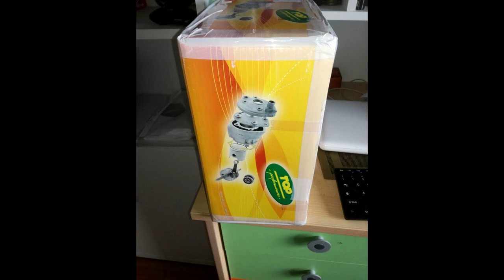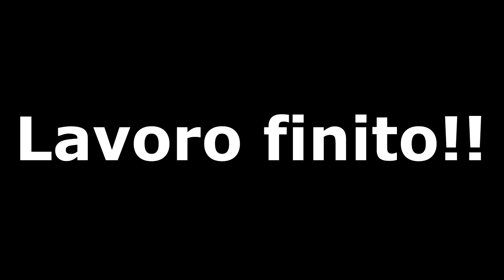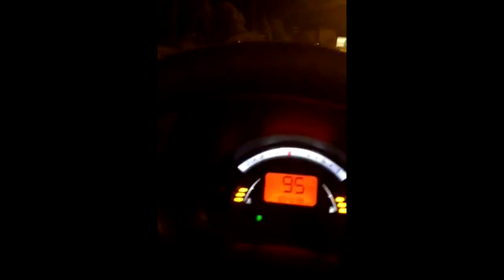HM TPR 86 Story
Salve amici, oggi vi voglio raccontare la storia del mio mezzo passato, un HM 50 che da originale diventò un 70 e una volta grippato passò a 86!!

Il TPR 86 monta elaborazione completa con albero a spalle maggiorate e DRP completa calcolata, carburatore 28 lavorato, sesta marcia lunga, carter lavorati e forche maggiorate OHLINS serie oro

Tutti gli stunt sono stati eseguiti in strade e parcheggi privati, nessuna legge del C.D.S. è stata violata!!